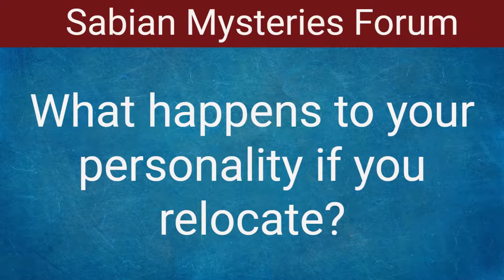Sabian Mysteries Forum: Relocation affecting personality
When we move to another location, on holiday or to live, we can look at the relocation chart. Personality changes most according to the angular planets (those conjunction the Ascendant, Descendant, Midheaven and Nadir) and their new positions.